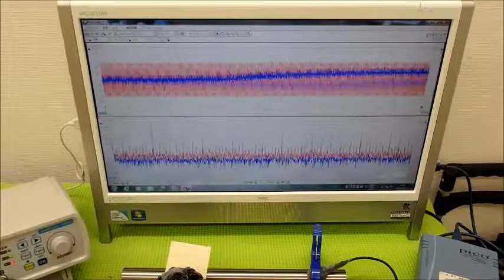‹メガヘルツ›の超音波発振制御技術 ultrasonic-labo